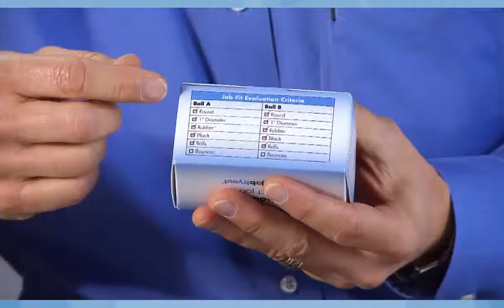Let Them Play the Job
Does your candidate experience allow your applicants to demonstrate their abilities?  Virtual Job Tryout lets them "show their stuff."